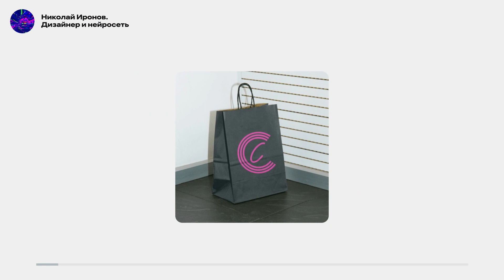Подборка интересных логотипов. Выпуск № 2